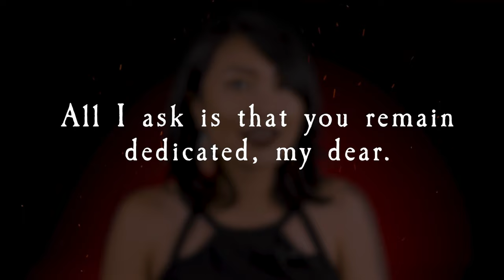The Red Piano: Russian Urban Legend | Stories With Sapphire | Scary Story Time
"The Red Piano"
by Sapphire Sandalo
inspired by a submission from Harley Clown
based on a Russian urban legend
stock photos from Pexels.com

Stories With Sapphire is created, produced, animated, and edited by Sapphire Sandalo.
Music written by Sapphire Sandalo.

Stories With Sapphire // Wednesdays
Animated stories on YouTube every other week - Podcast episodes in between!

Sapphire is wearing hand beaded earrings from the T'boli people in Lake Sebu, South Cotabato, Mindanao Philippines.